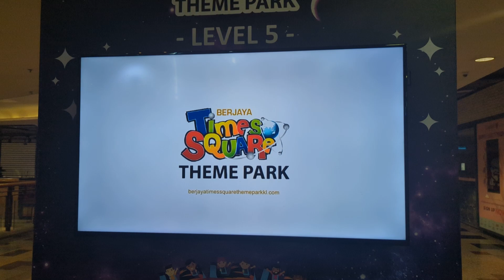ベルジャヤタイムズスクエア 誕生日のケーキ 遊園地 ジェットコースター クアラルンプール マレーシア ブキビンタン